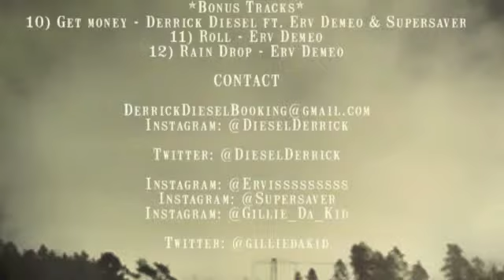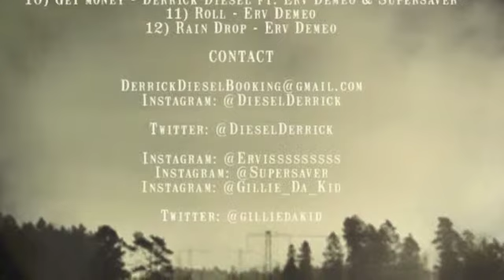Shock the World - Feat. Lloyd Banks & Erv Demeo